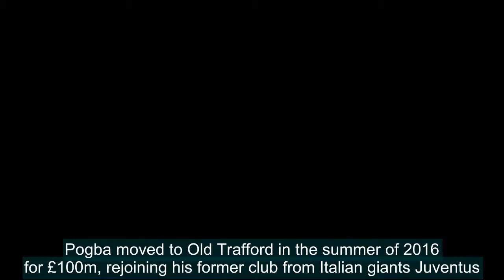Mino Raiola insists Manchester United signed Paul Pogba for a bargain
Super agent Mino Raiola has claimed Manchester United got Paul Pogba for a bargain price and that the Frenchman was actually worth a staggering £200million.Pogba moved to Old Trafford in the summer of 2016 for £100m, rejoining his former club from Italian giants Juventus.He has largely disappointed
Mino,Raiola,insists,Manchester,United,signed,Paul,Pogba,bargain